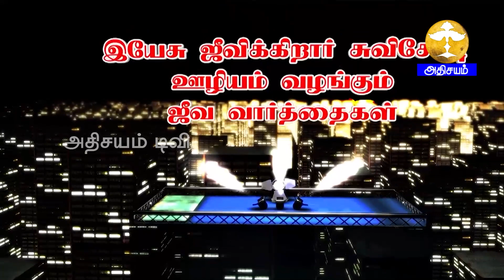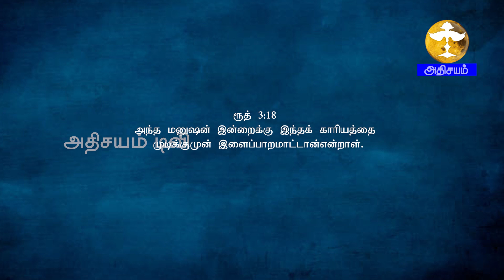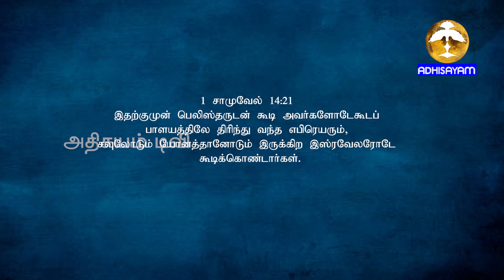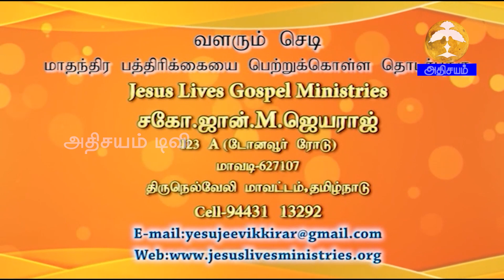Jeeva varthaigal II Msg Bro. John M. Jeyaraj || 28/09/2023